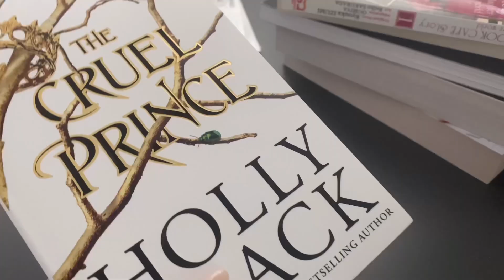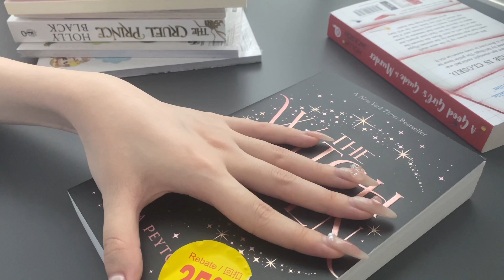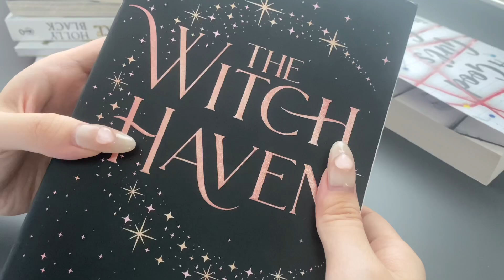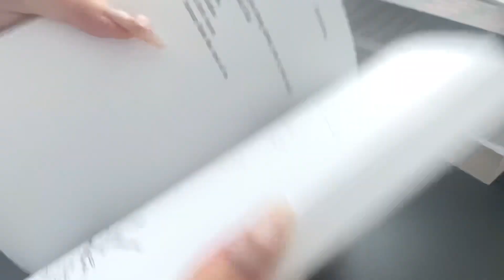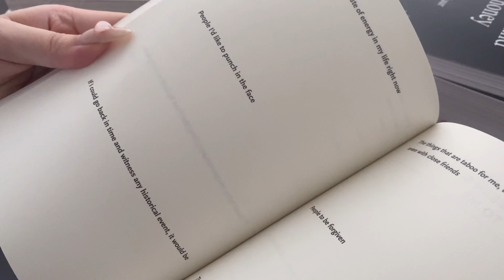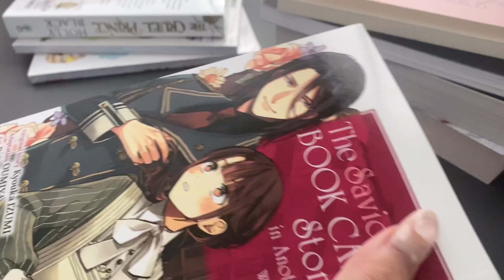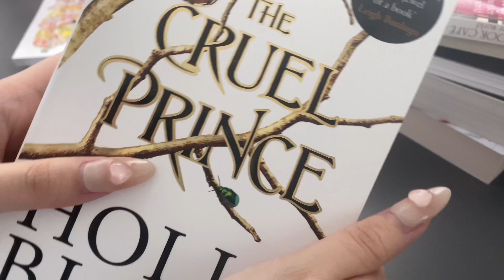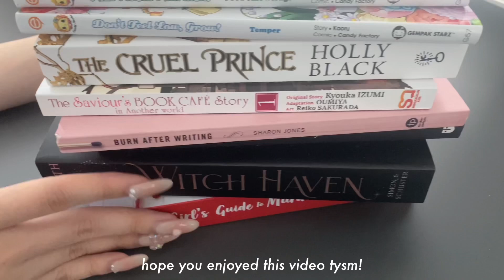Aesthetic book haul 2023 ! Booktok recommendations, new manga and stationary